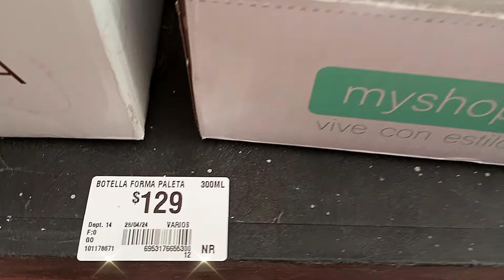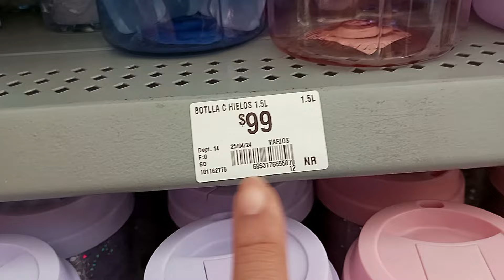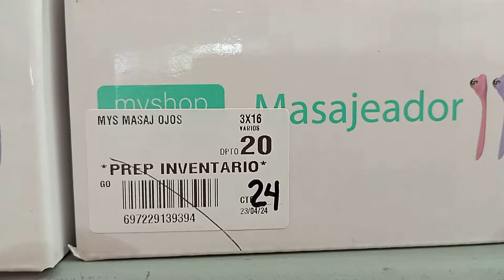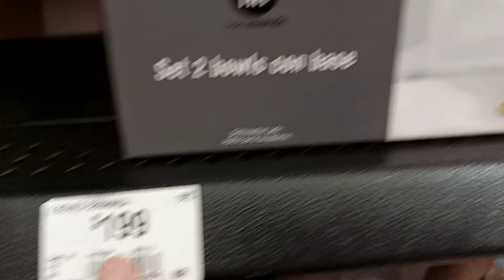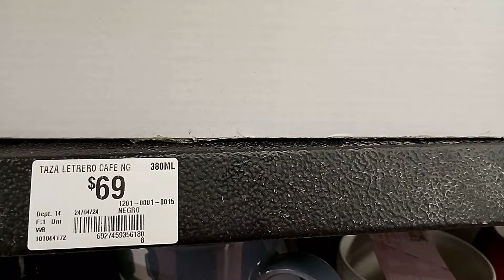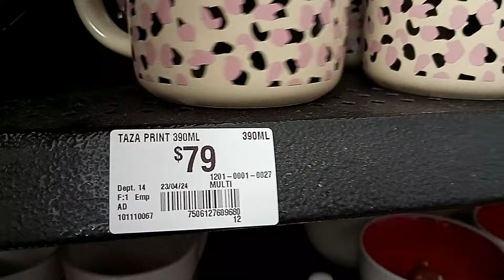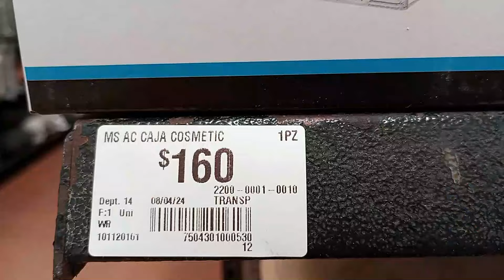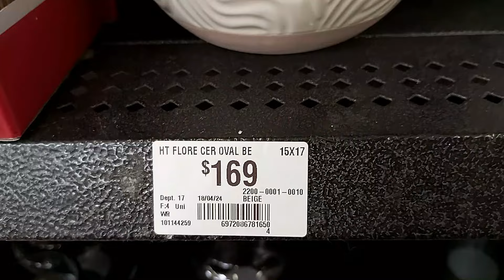NOVEDADES y LIQUIDACIONES para el hogar en WALMART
Recorrido en Walmart ubicado en Paseo Montejo de Mérida  Yuc.